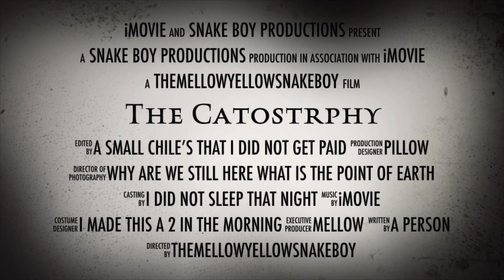January 5, 2024